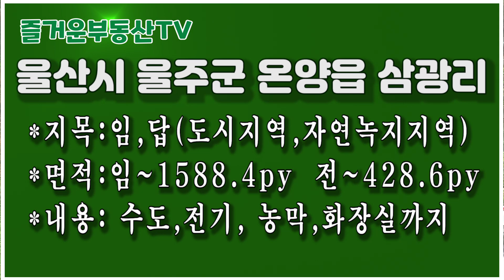1141 울산시 울주군 온양읍 삼광리,울주군 임야~1588평 답~427평,농막,전기,수도, 기반시설 완료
1141 울산시 울주군 온양읍 삼광리,울주군 임야~1588평  답~427평,농막,전기,수도, 기반시설 완료
*지목:임,답(도시지역,자연녹지지역)
*면적:임~1588.4py  전~428.6py
*내용: 수도,전기, 농막,화장실까지
*매매가:3억

**공지**
2. 즐거운부동산TV 운영진

 2018년 11월 19일에 처음 부동산 관련 동영상을 유튜브에 게시한 이래 부동산 정보를 알차게 알려주기 위해 '구독돌이' 및 '홍돌이'가 최선을 다해 노력중입니다..   '구독' '좋아요' '알람' 설정을 부탁드립니다.